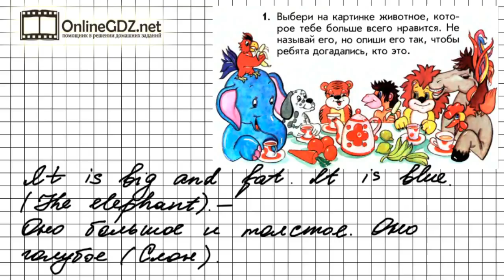Урок 44 Задание №1 - Английский язык "Enjoy English" 1 класс (Биболетова)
Для выполнения задания 1 (урок 44) нужно выбрать на картинке животное, которое больше всего нравится; описать, не называя его. Если вы хотите без ошибок сделать это задание, посмотрите наше видео.